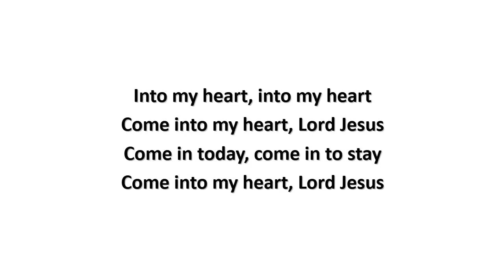Into My Heart (lyrics) - Harry Dudley Clarke (1924)